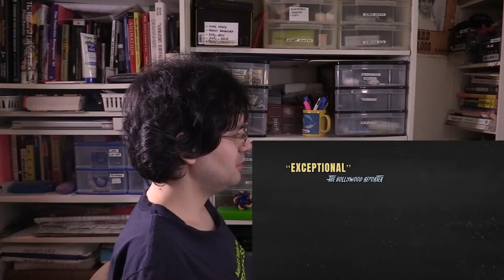HAPPY HAPPY JOY JOY: THE REN AND STIMPY STORY - Trailer Reaction Video.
Here is my trailer reaction video to HAPPY HAPPY JOY JOY: THE REN AND STIMPY STORY.  The intro is rather informative and this is the second time a certain sound appears in this video.  The first time, was the appearance in my trailer reaction video to the live-action remake of ALADDIN video.